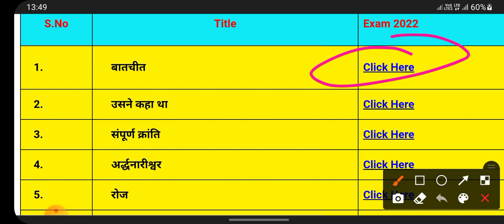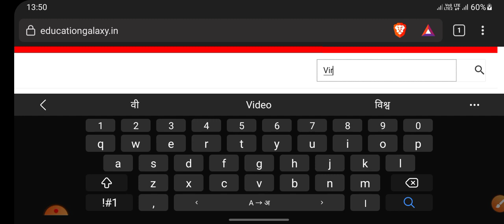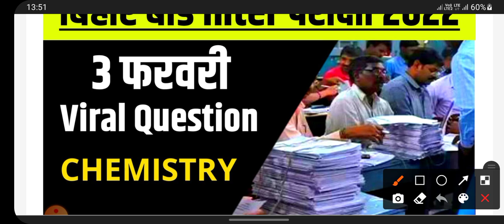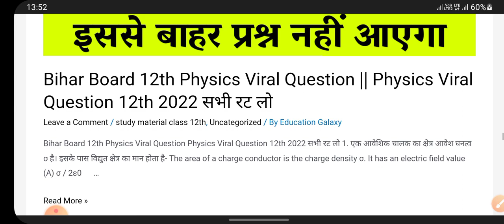Bihar Board Viral Question 2022 All Subjects PDF|Bseb Viral Question Class 12|Bseb 12th Answer Key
bihar board model paper 2022 class 12 arts,
bihar board model paper 2022 class 12 kab aayega,
bihar board model paper 2022 class 10 kab aayega,
bihar board 2022 model paper kab aayega,
class 10 ka bihar board ka model paper 2022,
bihar board model paper 2022 class 12 biology,
bihar board model paper 2022 class 10 download,
bihar board model paper 2022 class 12 kaise download,
bihar board 2022 ka model paper kaise download karen,
bihar board ka model paper kaise download kare 2022,
bihar board model paper 2022 matric,

bihar board model paper 2022 10th 12thजारी, bseb model paper 2022, bihar board 12th model paper 2022,

BSEB Model Paper 2022 | BSEB 2022 Model Paper kaise download Karen | Bihar Board Model Paper 2022

Bihar Board Class 9 to 12 Modal Paper 2021-22
Bihar Board Class 9 to 12 Sample Paper 2021-22